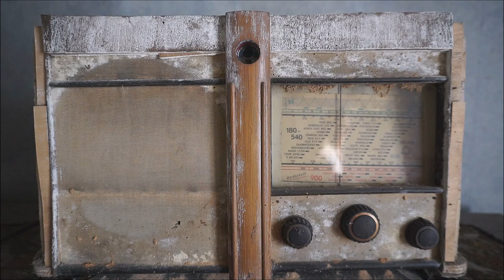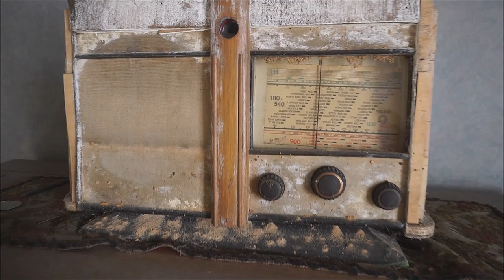ABANDONED FarmHouse Filled With DEAD Spiders!!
An abandoned farmhouse were almost eveything was still inside and untouched!

The house was in a worser shape then we expected because of the photo's we saw from just a couple of months earlier. Still amazed by this very cool explore! No information was found of this house and why it is abandoned at all!